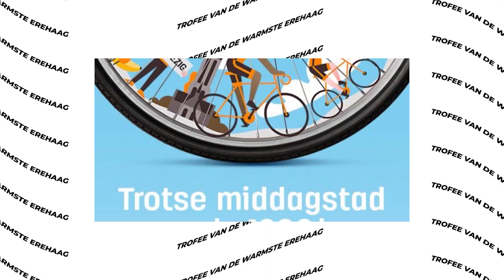Glabbeek middagstad trappen tegen kanker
Op donderdag 9 mei verwelkomt het Vlaams-Brabantse Glabbeek de fietsers van de 1000 km.